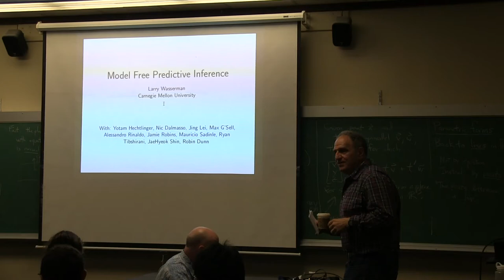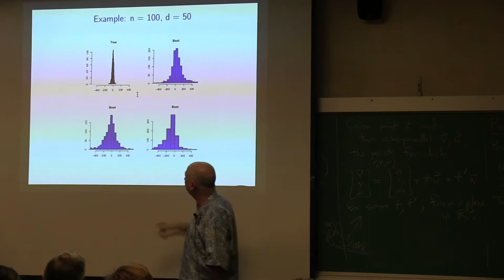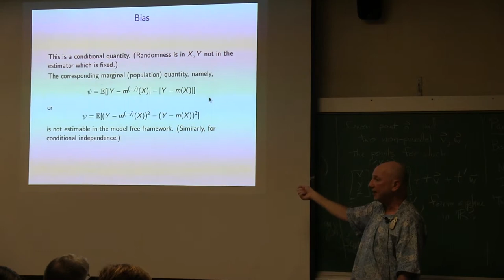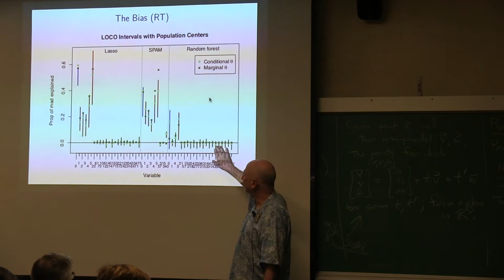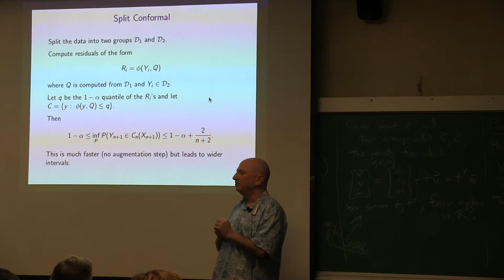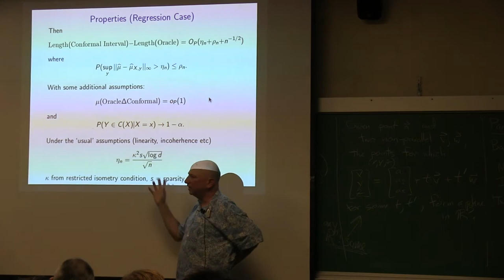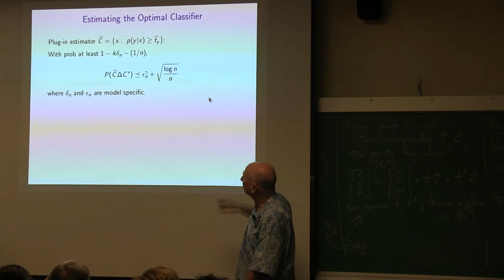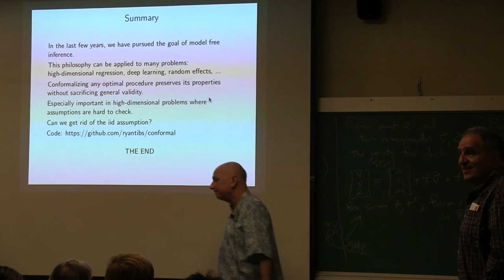Model-Free Predictive Inference - Larry Wasserman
Location: Harvard University
Abstract:

Most work on high-dimensional inference uses strong assumptions such as linearity, incoherence, sparsity and homoskedacity. We consider inference, from a predictive point of view, without any assumptions except exchangeability. We start with high-dimensional regression. First we show that the bootstrap is very inaccurate, which motivates moving away from the usual focus on regression parameters. Instead we focus on predictive quantities. In particular, we show that a class of methods called “conformal prediction” are very accurate under essentially no assumptions. Time permitting, we also discuss clustering and random effects from a predictive, assumption-free point of view.